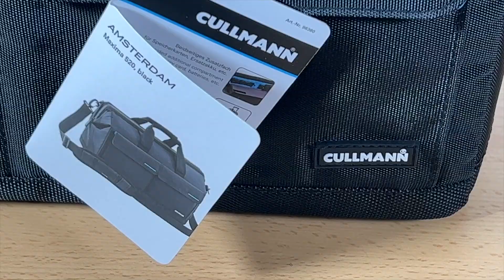Vergleich der Kameratasche Amazon Basics Große L und der Cullmann AMSTERDAM Maxima 520 Tasche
★ Amazon Basics - Große L Umhängetasche
★ Amazon Basics - Mittlere Schultertasche
★ CULLMANN Maxima 520 Kameratasche
★ CULLMANN Maxima 335 Kameratasche
★ CULLMANN Maxima 235 Kameratasche
★ Panasonic Lumix DC-GH5MEG-K Kamera
★ Panasonic Lumix DC-GH5M2ME Systemkamera mit Objektiv 12-60mm
★ 2X Blumax Akku DMW-BLF19E 2040mAh + Doppel-Ladegerät
★ Panasonic H-RS100400E9 Leica Objektive 100-400mm
★ Blackmagic Pocket Cinema Camera 6K Pro
★ Sigma 150-600mm F5,0-6,3 DG OS HSM
★ Canon Zoomobjektiv EF-S 17-55mm
★ Samsung T7 Portable SSD - 500 GB
★ SMALLRIG Montagehalterung Samsung T5 SSD
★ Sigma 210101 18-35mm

Aktuell habe ich Hauptsächlich diese zwei Kamera Taschen im Einsatz. In den letzten Jahren, unter anderem bei Urlauben in Rom und Schottland hat mir die Lumix GH5 gute Dienste geleistet. Sicher aufbewahrt, mit sämtlichem Zubehör war sie immer in einer Kameratasche aus der AmazonBasic Serie in grösse L.
Für meine neue Blackmagic Pocket Cinema Camera 6K Pro habe ich mich für die CULLMANN AMSTERDAM Maxima 520 entschieden. Diese beiden Taschen möchte ich ihnen in diesem Video kurz vorstellen und welche Zubehöre ich damit so mit mir rum trage bzw. einsätze. Unter dem Video habe ich das alles mal verlinkt, wenn Ihnen das eine oder andere gefallen sollte.
Ich beginne mit der Kameratasche von Amazon, die ich in den letzten Jahren zu schätzen gelernt habe. Diese gibt es in einer mittleren und grossen Variante, wobei diese mit einer Länge von 30cm und einem Gewicht von gut 700 Gramm die größe ist.

Nun zu meiner neuen Tasche von Cullmann, dem Typ Amsterdam Maxima 520, den ich für meine Blackmagic Pocket Cinema Camera 6K Pro gekauft habe. Diese ist mit ihren 36cm Länge 6 cm grösser als die Tasche von AmazonBasic und hat ein eckiges Design mit einer größtmöglichen Ausnutzung für den Innenraum. Cullmann ist eine seit jahrzehnten bekannte Marke, wenn es um hochwertige Kamera Taschen geht. Sie hat zwei Fronttaschen, die mit einem Klettverschluß gesichert sind. Auf der anderen Seite befindet sich eine Schlaufe für den Transport am Griff eines Koffer Trolleys.
Die Griffe der Schlaufen sind leicht magnetische und finden so gut ihren Weg zueinander.
Ein wetterfester Reißverschluss schützt den Inhalt vor Regen und wenn dieser geöffnet wird, offenbart sich auch das besondere der Tasche, die sich wie ein Arztkoffer öffnet und ohne lästigen Deckel den Zugang zum Inhalt freigibt.
Auch diese Tasche hat einen gepolsterten Schultergurt. der aber im Gegensatz zu der Tasche von AmazonBasic an den Ecken angebracht wird.
Der geräumige Innenraum lässt sich mit den Kletteinteilungen den eigenen Bedürfnissen, bzw. der grosse der zu verstauenden Kamera anpassen.
Als ersten Wurf, habe ich mal das wichtigste Zubehör für meine Blackmagic versucht unterzubringen. Die Blackmagic Pocket Cinema Camera 6K Pro hab ich ohne Objektiv verstaut. Sie ist deutlich größer als die Lumix GH5, würde aber natürlich auch mit Objektiv hineinpassen. Auch den Batteriegriff für zwei zusätzliche Akkus habe ich hier separat gelassen.
Das Sigma 18-35 bietet einen sehr hohe Qualität und in Verbindung mit der 6K Pro können professionelle Aufnahmen aus ruhiger Hand oder mit dem Stativ mühelos erstellt werden.
Im Gegensatz zu dem Objektiv von Sigma hat das Canon Zoomobjektiv 17-55mm einen Bildstabilisator, welcher bei Aufnahmen aus der Hand mit der Blackmagic 6K Pro natürlich hilfreich ist, da diese ja keinen eingebauten Bildstabilisator hat.
Dann hab eich hier noch ein Canon 24-105, dass aber keine Eignung für Vollformatsensoren hat und dadurch einen starken Crop Faktor besitzt.
Dann habe ich noch ein Doppelladegerät von Blumax und 2 passende Kamera Akkus in der Tasche. Zu guter letzt dann noch ein externe Samsung SSD Festplatte mit einer Halterung von SMALLRIG mit USB-C Kabel.
Sicher werde ich diesen Inhalt noch ändern, aber die Tasche ist auf alle Fälle groß genug um alles Standardzubehör neben der Blackmagic 6K Pro aufzunehmen. Das Arzttaschenprinzip bei einer Kameratasche zu verwenden, war eine ungewöhnliche Idee bei der Tasche von Cullmann, aber so kommt man prima an alles heran, auch wenn man die Tasche umgehängt hat.